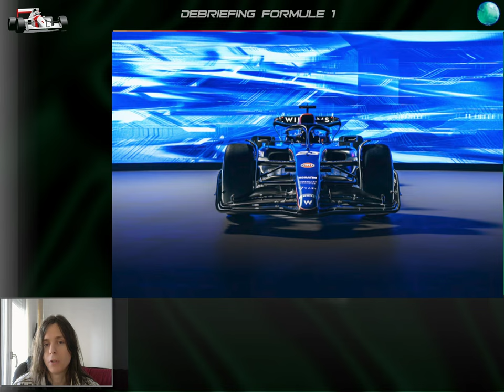Debriefing F1 : Arabie Saoudite 2024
On prend les memes, on recommence ?